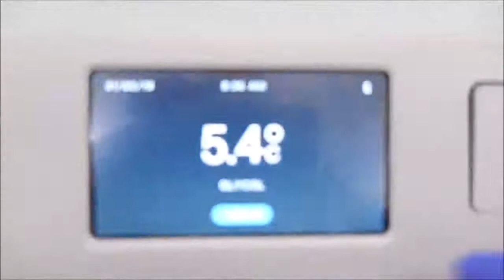Thermo TSX Laboratory Refrigerator ID 13752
Thermo TSX Laboratory Refrigerator is available from The Lab World Group.